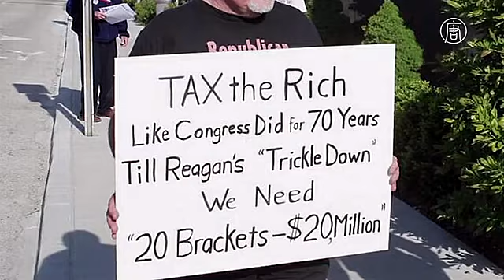В США мужчина открыл стрельбу по игравшим в бейсбол конгрессменам (новости)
В США мужчина открыл стрельбу по игравшим в бейсбол конгрессменам. В нижней палате Конгресса США в среду сессия открылась с молитвы. Депутаты высказали слова поддержки семьям пострадавших в результате стрельбы в предместье Вашингтона.

По меньше мере, четыре человека были ранены после того, как рано утром в среду мужчина начал стрелять по конгрессменам и их помощникам на бейсбольном поле на берегу реки Потомак. Они как раз завершали тренировку перед благотворительным матчем.

Среди пострадавших оказался третий по рангу республиканец в Конгрессе Стив Скализ. Также ранения получили помощник конгрессмена и два офицера полиции.

[Пол Райан, спикер нижней палаты Конгресса]:
«Мы вместе, мы едины в нашем потрясении, мы едины в нашей боли. Нападение на любого из нас – это нападение на нас всех».

[Нэнси Пелоси, лидер фракции меньшинства]:
«Сейчас вы услышите то, чего никогда от меня не слышали. Я согласна с господином спикером, это была прекрасная речь. Спасибо, господин спикер, за ваши искренние слова».

По предварительным данным, стрельбу открыл житель Иллинойса, 66-летний Джеймс Ходжкинсон. Он был ранен полицией и позже скончался. Он, как предполагается, был противником Дональда Трампа. В прошлом работал в предвыборном штабе кандидата от демократов Берни Сандерса. Стрельбу мужчина открыл в день рождения американского президента.

Между тем, в тот же день произошла стрельба и в Сан-Франциско. В центре обслуживания клиентов почтовой службы UPS по людям начал стрелять мужчина в униформе компании. Четыре человека, включая нападавшего, погибли. В полиции сообщили, что атаковавший застрелился.

[Тони Чаплин, замглавы полиции Сан-Франциско]:
«Это ужасная трагедия. Стрельба окажет негативное влияние на город и на UPS. Сейчас мы организовываем центры помощи для сотрудников UPS и их семей».

При этом, полицейские отмечают, что инцидент в Сан-Франциско, скорее всего, не был связаны с терроризмом.